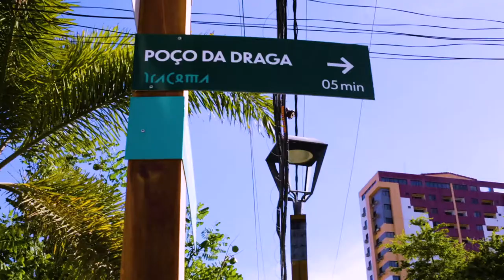Lugar ArteVistas vinheta 2021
A revista eletrônica Lugar ArteVista é uma rede independente de disseminação de cultura (canal no YouTube, blog, site, perfil no Instagram e editora). O projeto, idealizado por Roberta Bonfim, nasceu em 2012. Em meados de 2018, a Lugar firma relacionamento com o Poço da Draga, comunidade centenária de Fortaleza, que vive uma luta diária por reconhecimento e direito à moradia. Atualmente, o projeto conta com 56 colaboradores diretos.

Um espaço de diálogo e projeção de ideias e ações nas diversas formas de manifestação da arte. Esse é o propósito da revista eletrônica Lugar ArteVista.